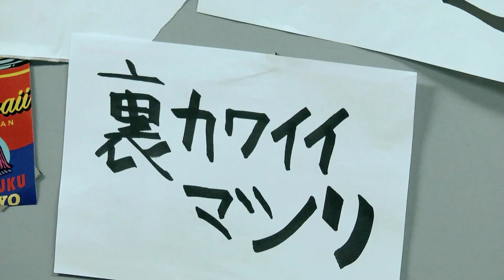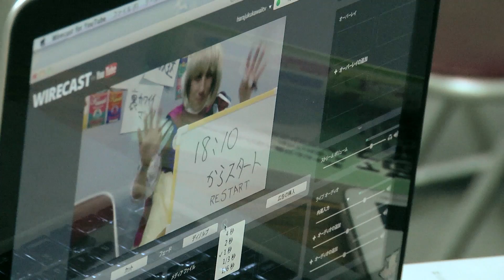KAWAii MATSURi Report │ 公開収録 ブース 裏まつりライブ配信 HKTV #059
【コーナー】
0:17  HARAJUKU KAWAii HUNTER
4:11  SNAP MOVIE
5:06  Talking Torso